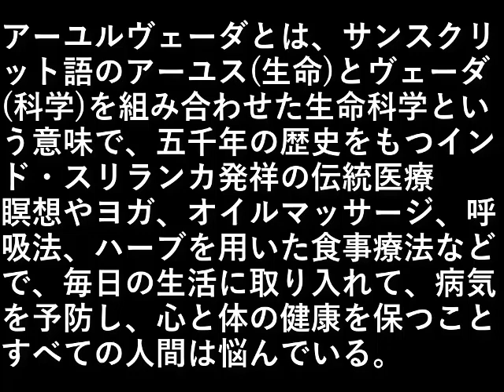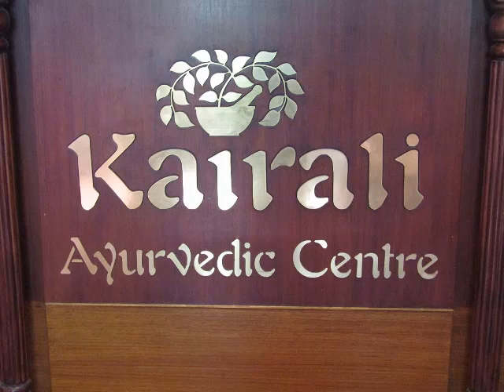インド旅行１２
アーユルヴェーダとは、サンスクリット語の
アーユス(生命)とヴェーダ(科学)を組み合わせた
生命科学という意味

五千年の歴史をもつインド・スリランカ発祥の伝統医療

瞑想
ヨガ
オイルマッサージ
呼吸法
ハーブ

を用いた食事療法などで、
毎日の生活に取り入れて、
病気を予防し、
心と体の健康を保つこと。

すべての人間は悩んでいる。

設備屋の適当田舎暮らし